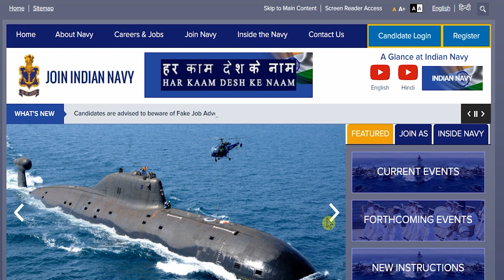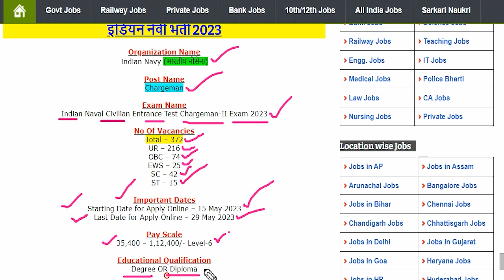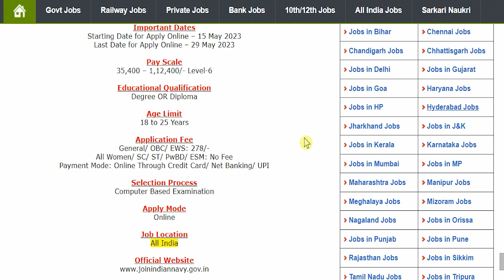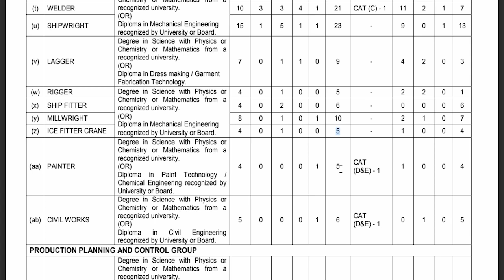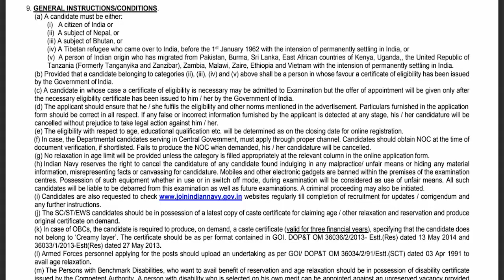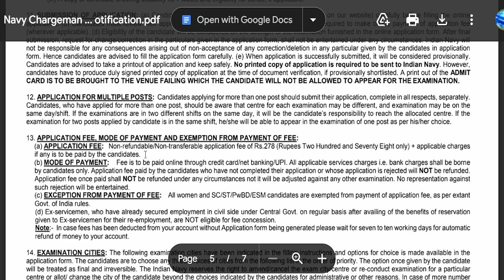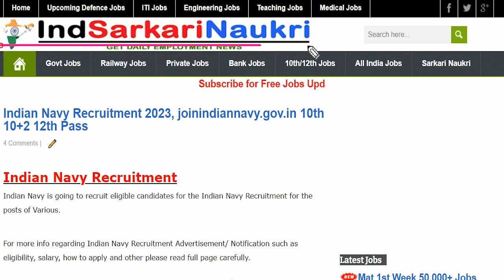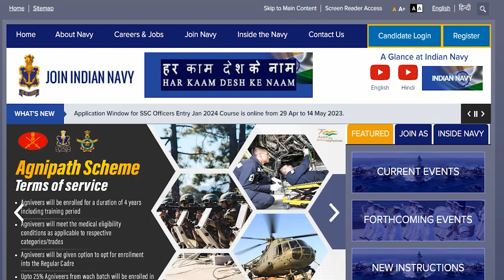Indian Navy Chargeman Recruitment 2023 Notification Pdf, Apply Online Form & Exam Syllabus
Government of India, Ministry of Defence, RECRUITMENT OF CIVILIAN PERSONNEL IN INDIAN NAVY – 2023, INDIAN NAVAL CIVILIAN ENTRANCE TEST RECRUITMENT OF CHARGEMAN-II (REDESIGNATED AS CHARGEMAN) NOTIFICATION – CM 01/2023.
Indian Navy (भारतीय नौसेना) has been released a jobs notification for 372 Vacancies for the Post of Chargeman. Candidates may fill Online Application Form for Indian Navy Chargeman Recruitment through official website of Indian Navy that is from 15 May 2023 to 29 May 2023.
For more info regarding Indian Navy Chargeman Bharti 2023 such as vacancies, eligibility, dates & other please visit given below link……...

indian navy chargeman previous question papers
indian navy recruitment 2023 notification pdf
indian navy recruitment 2023 apply online
indian navy chargeman recruitment 2023
indian navy chargeman syllabus
indian navy chargeman salary

If you have queries and suggestion related to Indian Navy Chargeman Vacancy Online Application Form you can comment in the given below comment box.